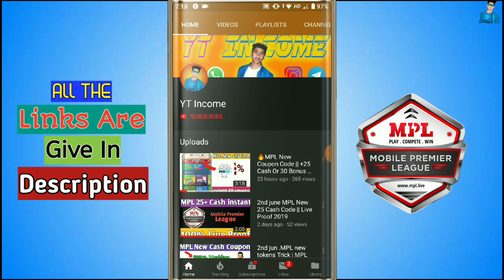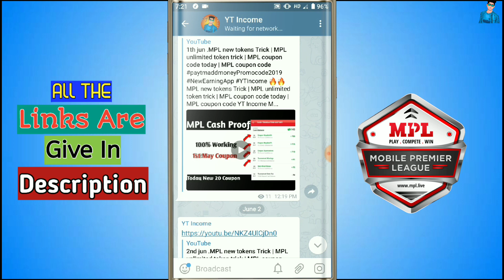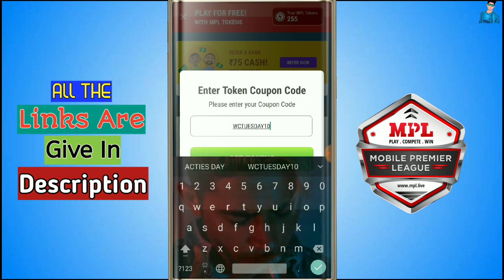🔥MPL New Coupon Code || +25 Cash Or 30 Bonus Coupon instant || Live Proof🔥🔥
🔥🔥MPL new tokens Trick | MPL unlimited token trick | MPL coupon code today | MPL coupon code

Code coupon --- On The Video

(12)paytmaddmoneyPromocode2019
(13)New Earning Application 2019
(14)NewEarningApp

Singup ₹20 Rupees !! Reedim ₹10 Rupees Instant Paytm Account !! Paytm Add Money Promocode !!

🔥Unlimited Trick!! Add 5₹ Unlimited Times+ Per Second into One Paytm Account Free Paytm Cash Offer

Unlimited Trick!  Add 8₹ unlimited times into one device one paytm Account Big Loot Trick may 2019

Unlimited trick!! Earn 10000₹ directly into paytm by scratch card trick big loot redeem into paytmpaytm

Unlimited tricky!  Earn ₹1000 directly into paytm by scratch card tricky big loot redeem into paytm tricky

Singup And ₹6 Instant paytm cash live proof